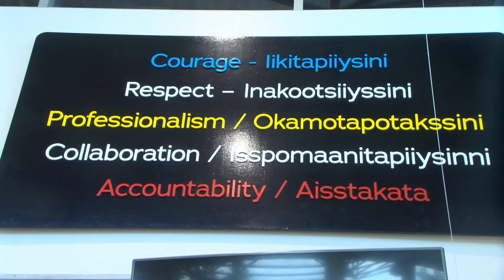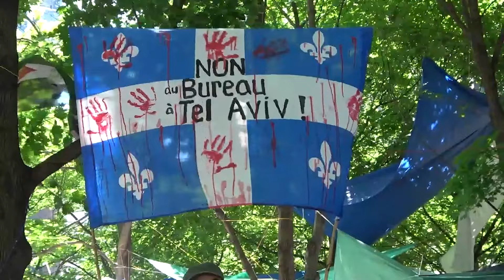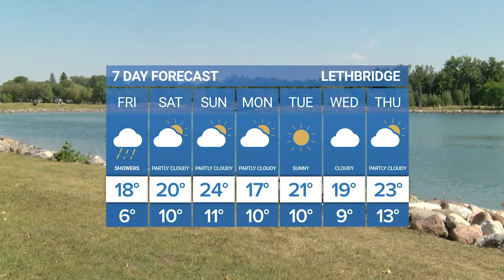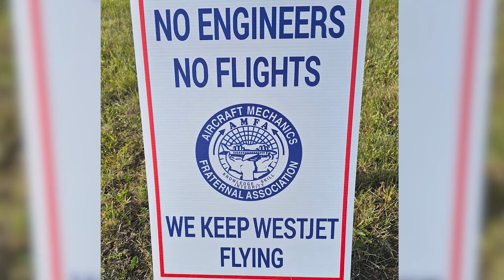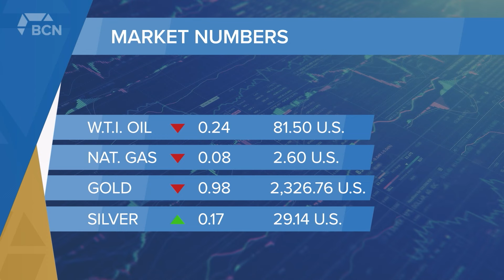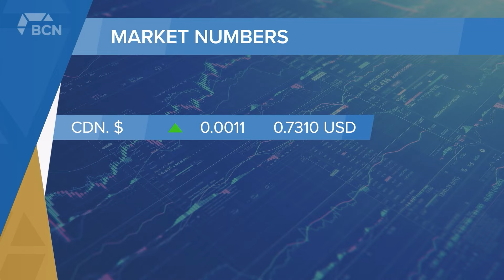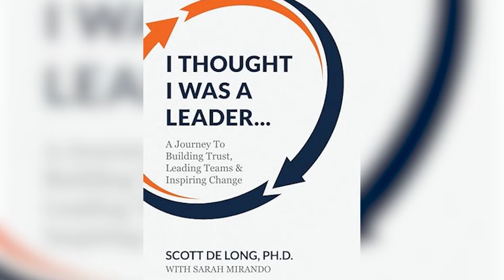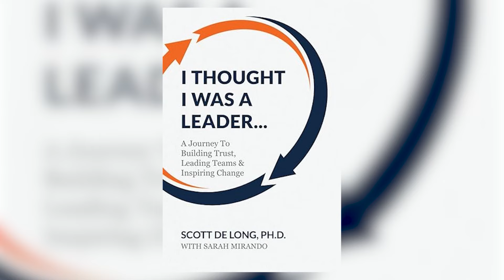June 28, 2024 | Bridge City News | Full Newscast